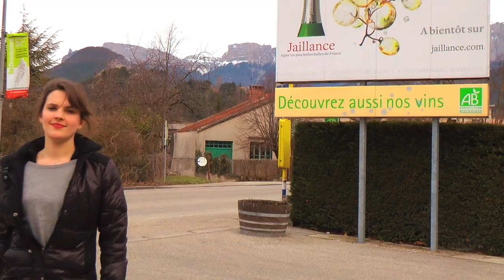Clairette stories by Miss Vicky Wine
Miss Vicky Wine, the famous french blogeuse came to visit us. It was ... very sparkling !